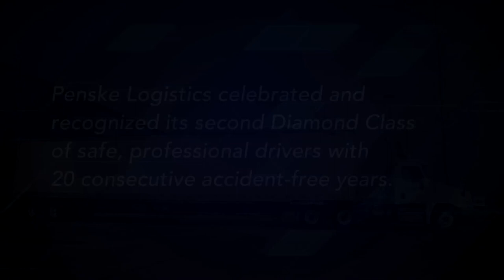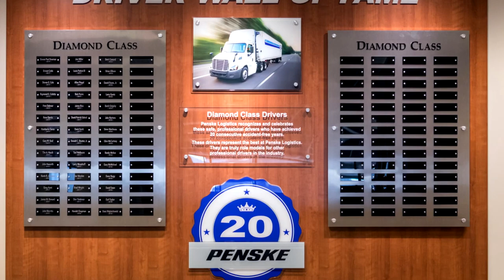Penske Logistics Holds Second Annual Premier Driver Recognition Ceremony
Penske Logistics recently recognized its safest, professional truck drivers for achieving more than 20 consecutive years of accident-free driving. The Penske Premier Driver Recognition Program was created to recognize the company’s elite professional truck drivers and celebrate their outstanding safety milestones. Truck drivers from Penske Logistics, who achieve Diamond Class status are also added to the Driver Wall of Fame as a permanent tribute to the extraordinary safety achievement of each driver. Penske Logistics provides dedicated carriage services to market leading companies across North America and employs more than 5,000 professional truck drivers. to join our professional driver team to learn about transportation solutions from Penske Logistics.